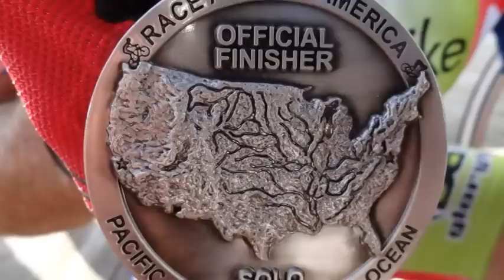Wolfgang Mader berichtet über RAAM 2012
Dr. Wolfgang Mader erzählt in seinen Voträgen über seine Erfahrungen bim Radevent Race Acccross America 2012 - kurz RAAM 2012. Wir haben Wolfgang Mader im Blumenpark Seidemann bei seinem Vortrag begleitet; (C) 2012